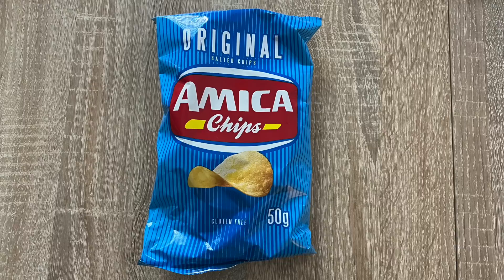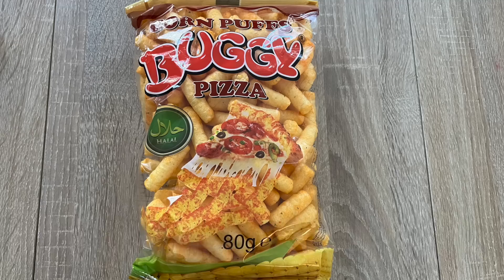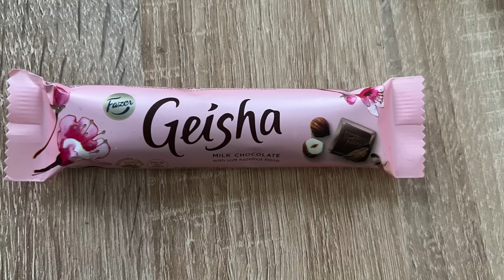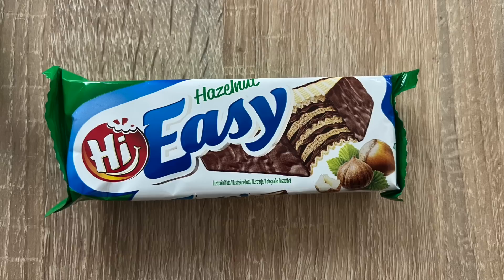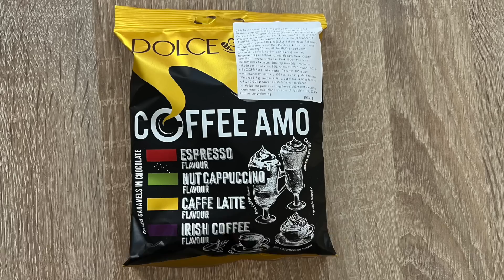PEPCO NASI KÓSTOLÁS/PEPCO SNACK TASTE TEST/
Sziasztok!
A videó nem tartalmaz szponzorációt! Megkóstolam a Pepco nasi osztályának kínálatát. Lesznek sós és édes termékek. Neked melyik jött be? Írd meg kommentben!

A szuperköszönet gombbal te is támogathatod a csatornámat, amennyiben szeretnéd.
Ezúton is köszönöm!

Kamera: Iphone13 Pro
Vágó program: Imovie
Thumbnail: Canva